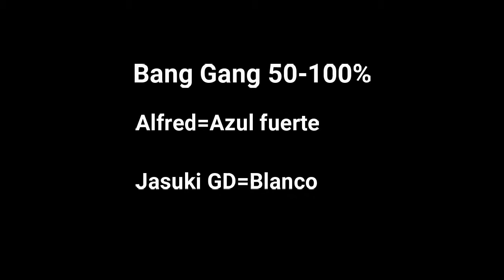"Bang Gang" 29% + 50-100% Ft. Jasuki GD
Canal de mi amigo que me ayuda :^)